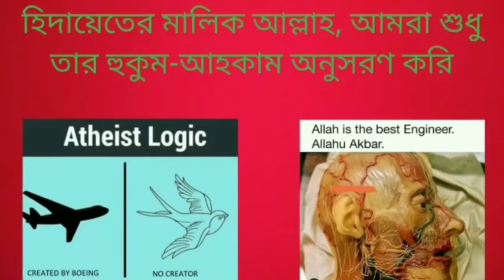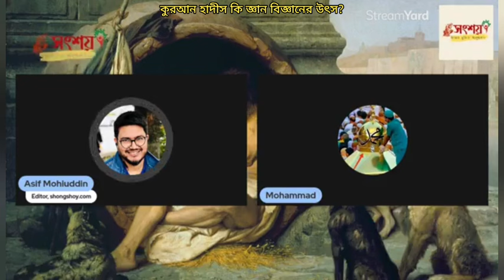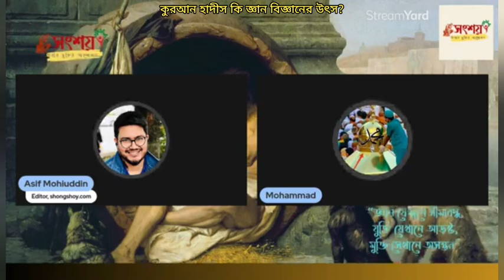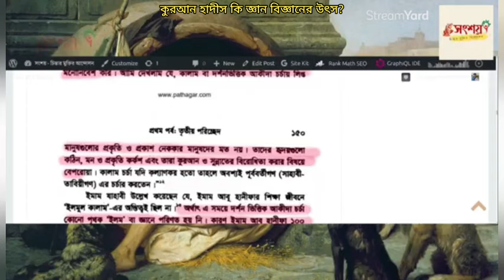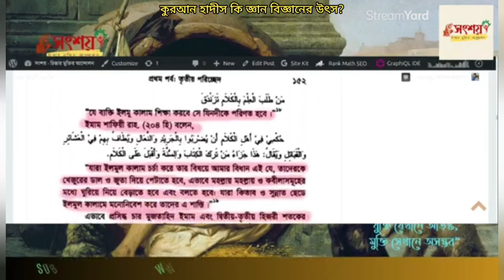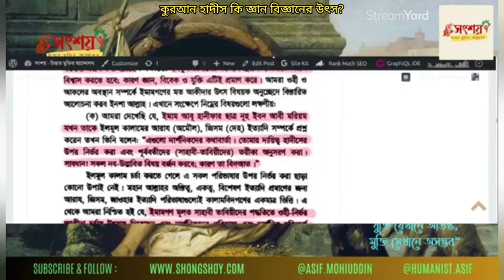কুরআন হাদীস কি জ্ঞান বিজ্ঞানের উৎস?